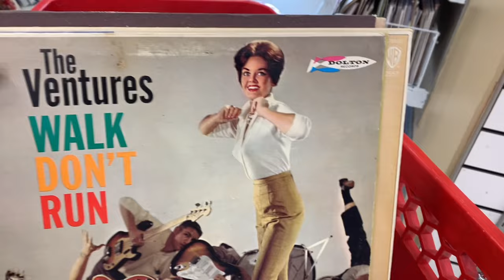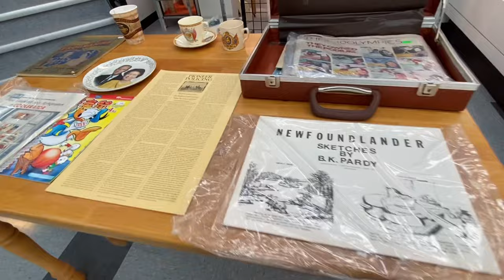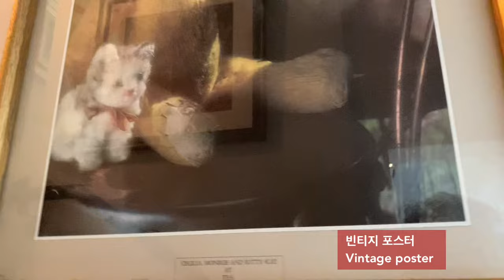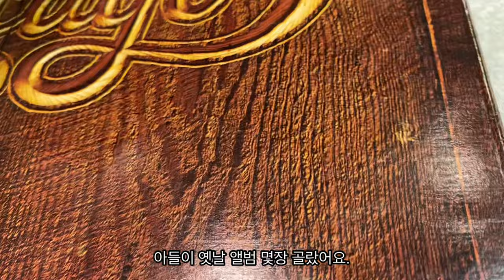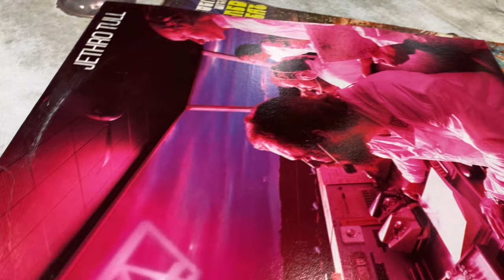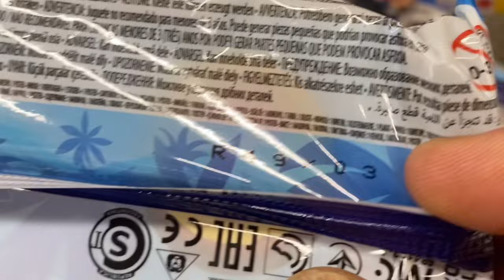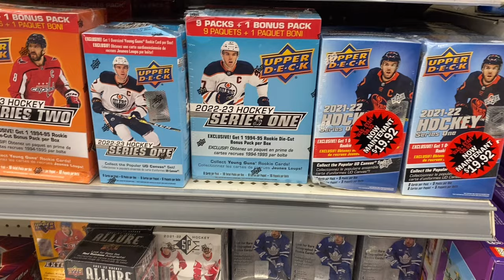아들과 보낸 하루. 중고품가게, 안틱샾 돌아보기.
바쁘신 시간에도 방문해 주신 여러분 감사합니다.
12:01 빈티지 포스터가 visibility restriction에 걸렸어요.
채널에 영향은 없지만 이 영상을 볼 수 없는 나라가 있다네요.

일주일에 하루는 아들과 교외를 드라이브하며 보고 싶은 곳을 갑니다.
며느리에게 선물 받은 하루입니다.
며느리가 배려해준 하루, 너무나 고맙죠.
제가 안틱샾이나 재활용품점 구경을 좋아해서
주로 밴쿠버와 밴쿠버 근교의 샾들을 탐방합니다.
안목도 높이고, 배울 것도 많습니다.